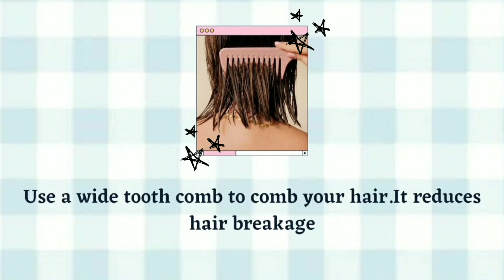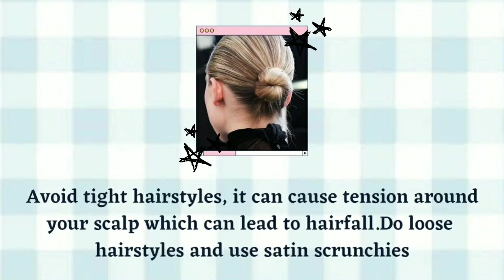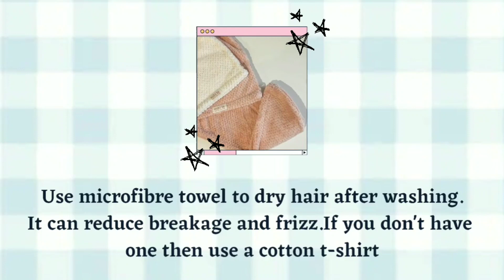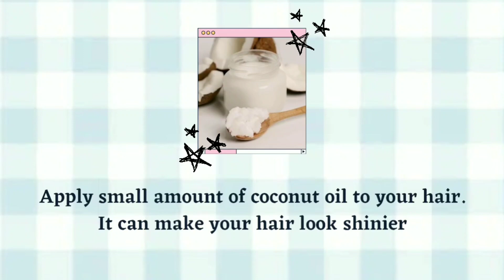How to get healthy hair🌱 || Tips I swear by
hey beauties!

hope all of you are doing great...

|| HOW TO GET HEALTHY HAIR ||

I've shared some easy steps...steps that you can follow without any efforts. I hope you guys will enjoy the video

𝐇𝐨𝐰 𝐭𝐨 𝐥𝐨𝐨𝐤 𝐚𝐭𝐭𝐫𝐚𝐜𝐭𝐢𝐯𝐞 𝐢𝐧 𝐩𝐮𝐛𝐥𝐢𝐜🌷

𝐏𝐞𝐫𝐬𝐨𝐧𝐚𝐥 𝐡𝐲𝐠𝐢𝐞𝐧𝐞🚿

𝐒𝐜𝐡𝐨𝐨𝐥 𝐠𝐥𝐨𝐰 𝐮𝐩🦋✨

𝐀𝐞𝐬𝐭𝐡𝐞𝐭𝐢𝐜 𝐠𝐥𝐨𝐰 𝐮𝐩🌷✨